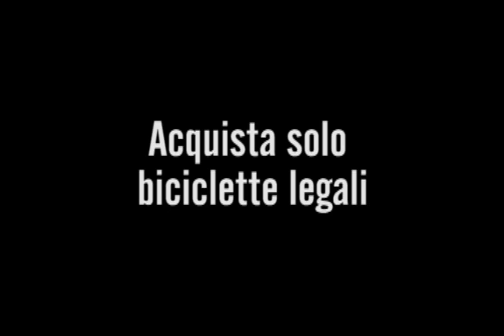sCATENAti! @Piazza Maggiore [enjoy your bike]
sCATENAti anche tu contro il mercato di biciclette rubate e acquista solo biciclette legali!